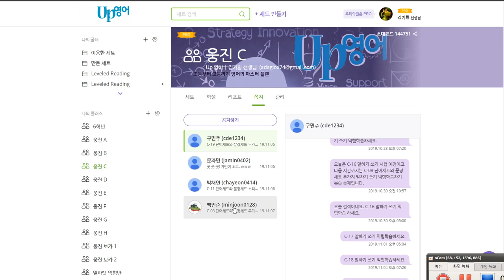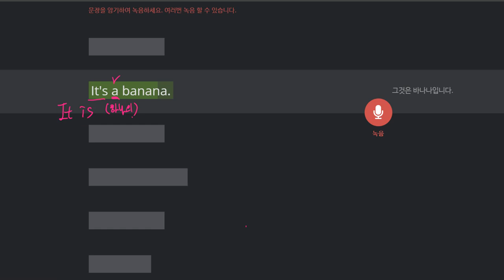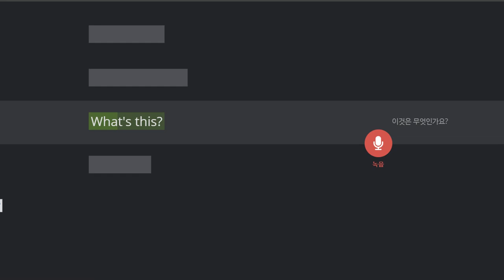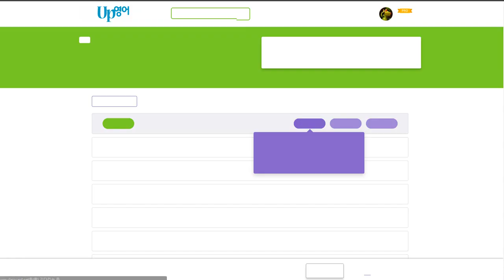박채연 2019 11 08 일대일